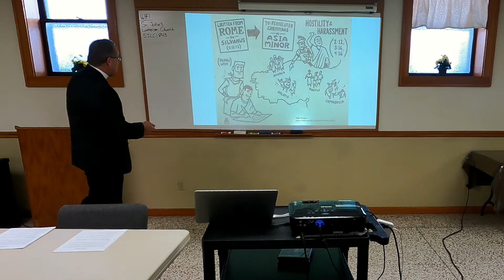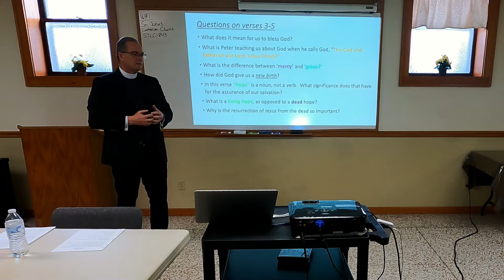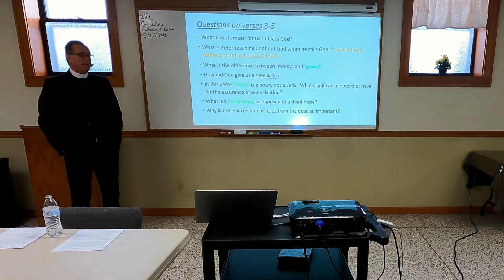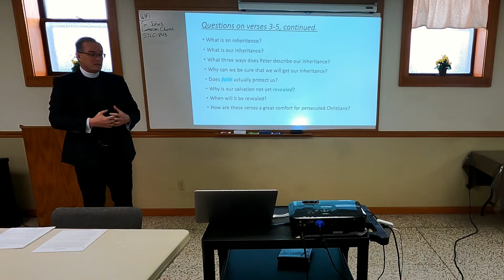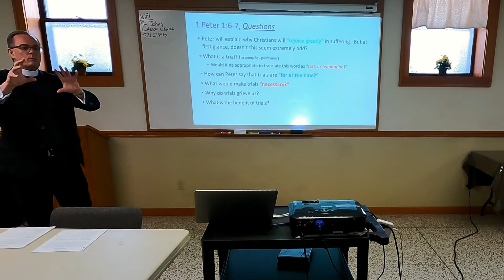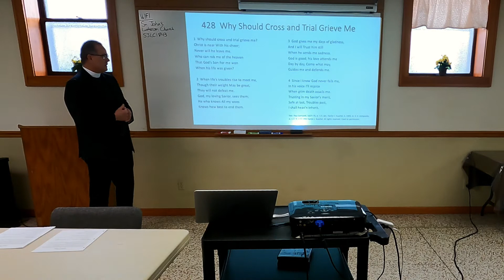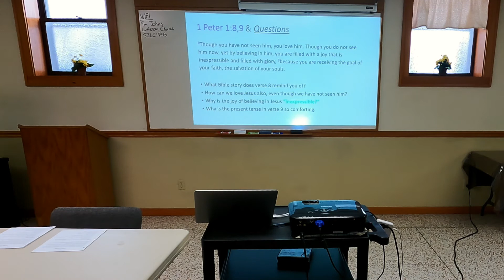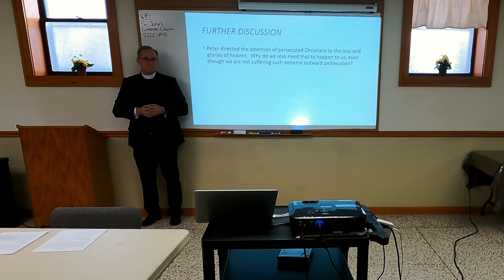I Peter Bible Class, Session 6